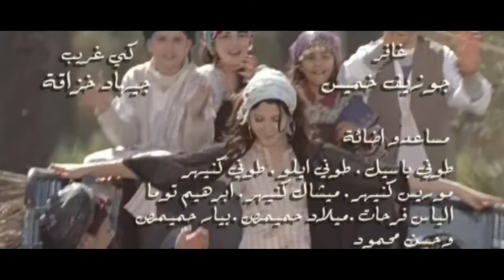Nancy Ajram - Ah W Noss / نانسي عجرم - اه ونص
Music video by Nancy Ajram performing Ah W Noss. (P) 2004